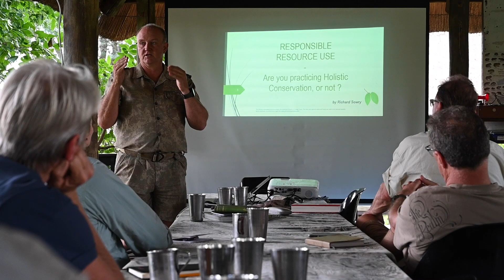EcoTraining Courses | EcoQuest Course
Are you looking for an exciting, once-in-a-lifetime African bush experience? Consider an EcoQuest course!

Today we join EcoTraining Instructor Richard Davis in Makuleke, where we join the current EcoQuest (seven & 14-day) students. We also talk to Nicole Hobiger-Klimes from Austria and Graeme Philip from our beautiful sunny South Africa. They give us a glimpse into their experiences while on the course.

EcoQuest is a fantastic way to sharpen your bush skills and clear your mind – away from the daily grind. The EcoTraining EcoQuest course consists of an in-depth bush experience ranging from seven to fourteen days of bush time in one of our rustic unfenced camps. The programme is highly experiential and hands-on. It incorporates aspects of our Safari Guide course, such as ecology, animal tracks and tracking, and basic bush skills. It’s a genuinely fantastic way to learn.